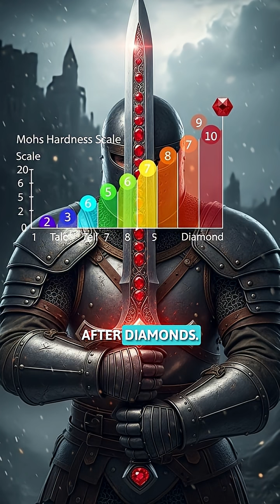5 SHOCKING Ruby Secrets Worth Millions! You Won't Believe #3! 💎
Think rubies are just pretty red stones? Think again! These 5 incredible facts reveal the amazing science and shocking value behind these precious gems. From laser technology to record-breaking prices, rubies are way cooler than you think!
Follow for more incredible gemstone secrets! 💎✨